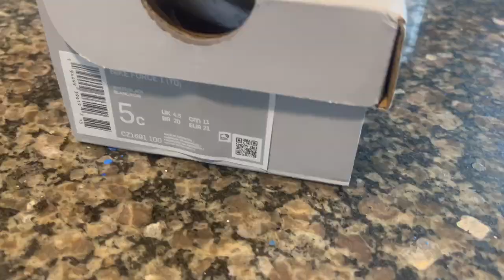Mickey Mouse Custom Air force Ones | Tutorial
I Just Painted a pair of Mickey Mouse Custom Air force Ones.